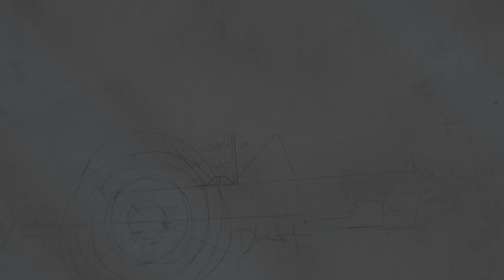Nerdzig MCC: DIE LIVE SHOW – Nana Yaa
MCC: DIE LIVE SHOW - Hoch über der Halle 1 auf der Leipziger Buchmesse luden wir viele interessante Leute zum Gespräch.
Am 4. Messetag kam Mangaka Nana Yaa auf einen Sprung bei uns vorbei.

Vielen Dank an die Leipziger Messe, die uns diese Sendung ermöglicht hat.

Besonderer Dank für die Unterstützung an die Comic Combo Leipzig​!